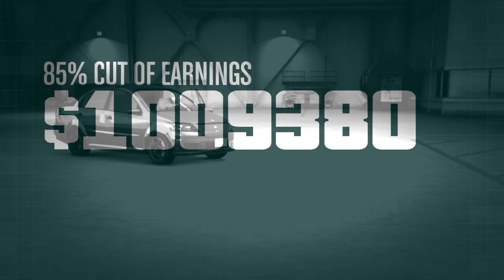Grand Theft Auto V_20180614004421